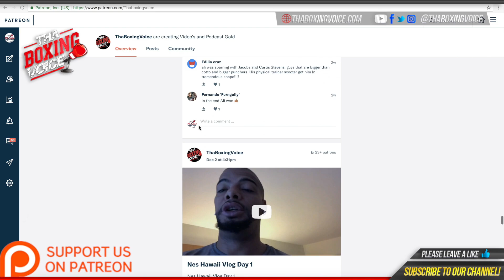"I'm in the learning process, this isn't the last you've seen of me" 🇩🇰 Oliver Zaren 7-0 on 🥊growth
Danish starlet goes to 7-0 with 6 round UD against Novak Radulovic

Credit: Rah Hokum @Punchoutboxing5